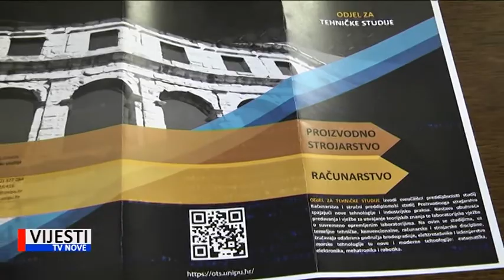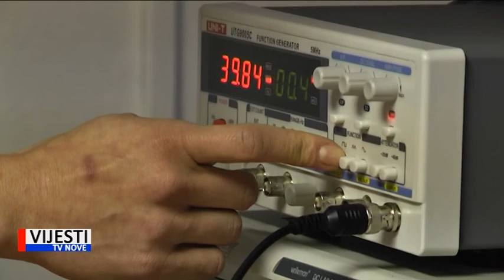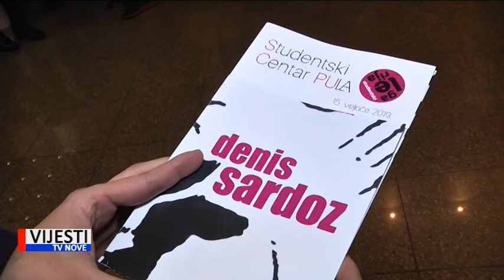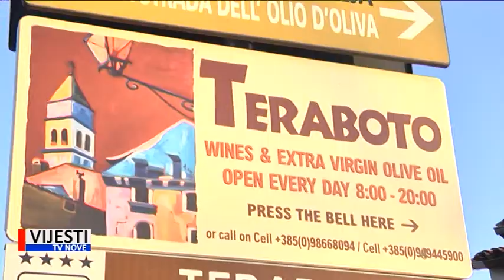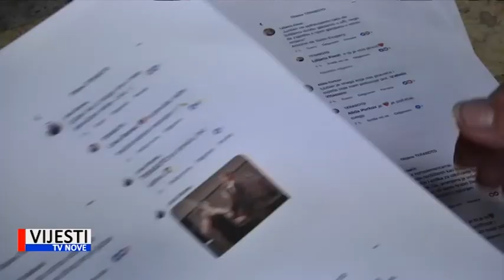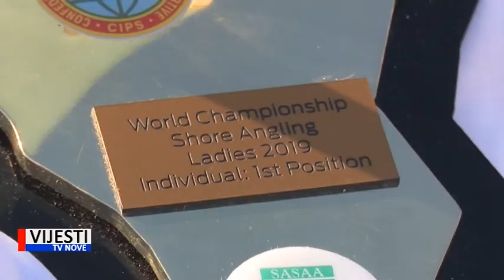Vijesti Istre i Kvarnera 18.02.2019.